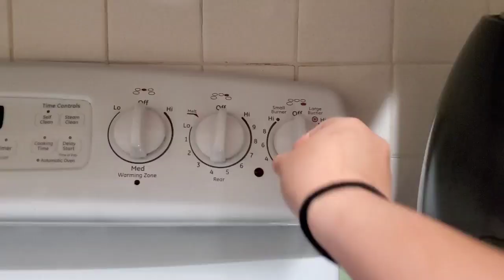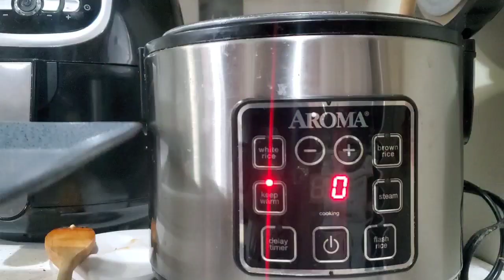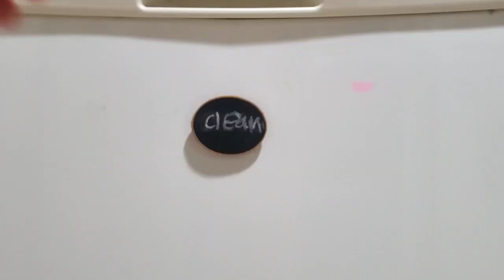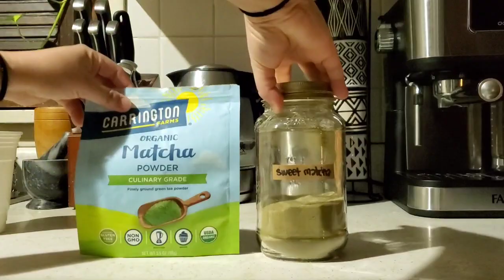Cozy productive evening in my life | vlog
Hi lovelies! first of all happy thanks giving to all of you!!! I hope y'all having a great time with your family! even if you're not with your family ... I hope enjoying Thanksgiving...
let's be thankful of all the blessings we have friends, family, health, career, and even our spare time ...
anyways'
Come chill with me at home tonight!

Christmas decor and
thanks giving vid'coming up!

xoxo ~ christidel 🤎

Product highlight ✨️
@duradry  PM GEL